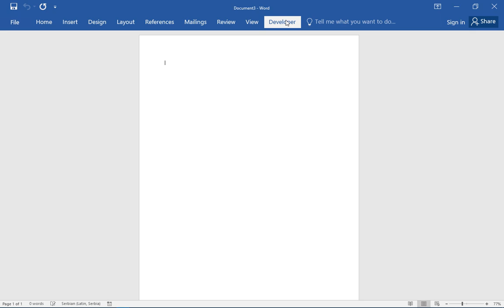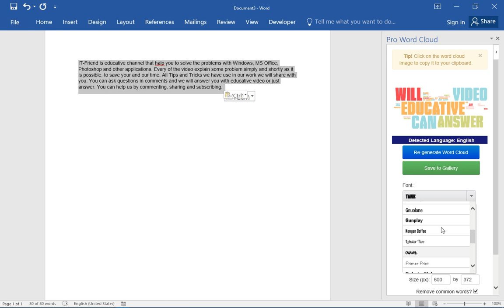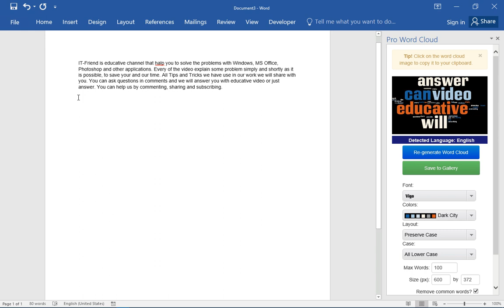Create Awesome Word Cloud Art in MS Word 2016 2021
In this video My ITfriend present to you How to Create Awesome Word Cloud Art in MS Word 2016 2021. First we show how to install Word Cloud add on for MS Word to create word clouds from your text. Now you can to visualizing a piece of text or a news feed. The cloud give greater prominence to words that appear more frequently in the source text. You can tweak your clouds with different sizes, fonts, layouts, and color schemes. The images you create are yours to use as you like.

-~-~~-~~~-~~-~- Pls watch our video tutorials:
Create A Lottery System In Excel And Analyze The Results With Statistics!